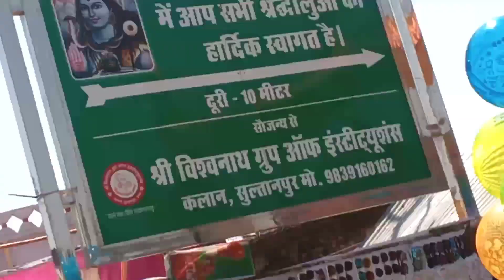अपने दोस्तों के साथ शिव धाम बेलवाई का मेला देखने आए#शिवधाम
bhuneshwar mahadev mandir Bilwai sultanpur
भूवनेश्वर महादेव मंदिर बेलवाई सुल्तानपुर

शिव धाम बेलवाई महाशिवरात्रि का मेला
shiv dham Bilwai ka mahashivratri ka mela

शिव धाम बेलवाई का मेला का वीडियो
shiv dham Bilwai ka mela video

धार्मिक स्थल शिव धाम बेलवाई सुल्तानपुर
dharmik sthal shiv dham Bilwai sultanpur

शिव धाम बेलवाई का विडियो
shiv dham Bilwai ka video

महाशिवरात्रि का मेला
mahashivratri ka mela

बेलवाई का मेला
BILWAI ka mela

शिव धाम बेलवाई
shiv dham Bilwai